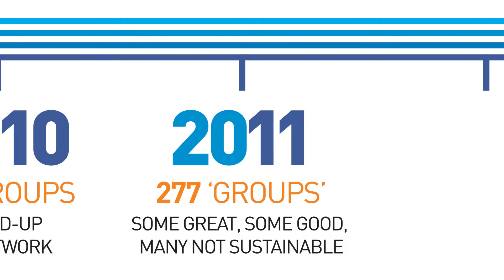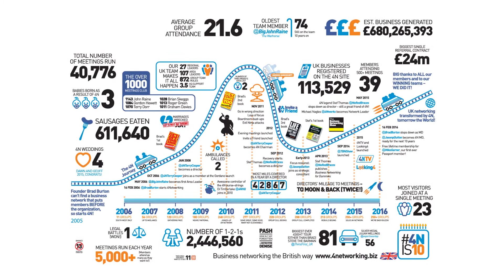4Networking is 10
On February 16th 2006, 4Networking was born.